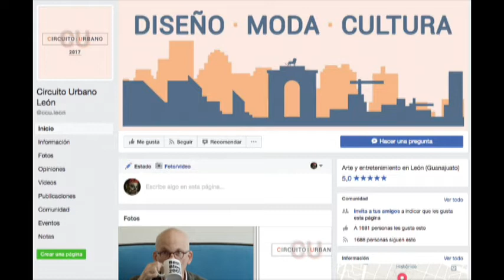José Navarro Emprendedor